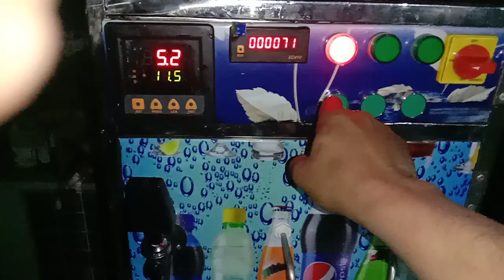Soda bottle plant .comeing soon 8303055082